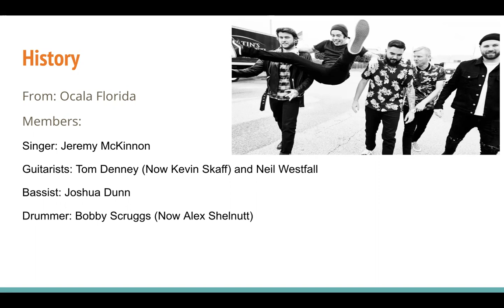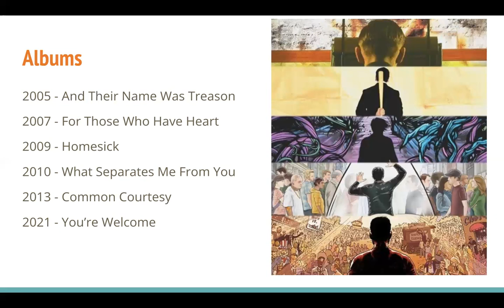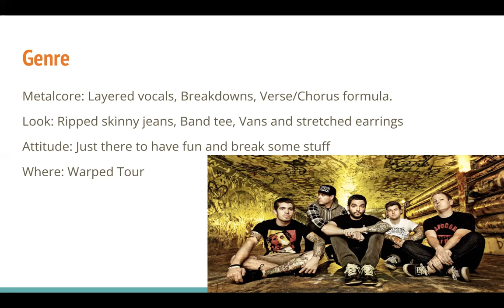A Day to Remember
Lecture on A Day To Remember